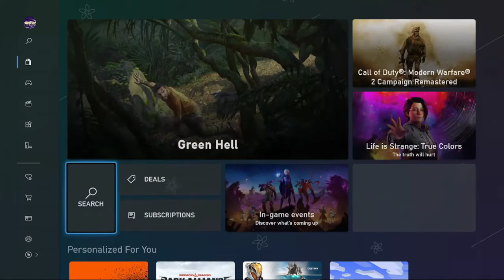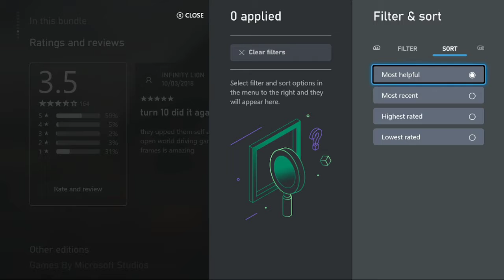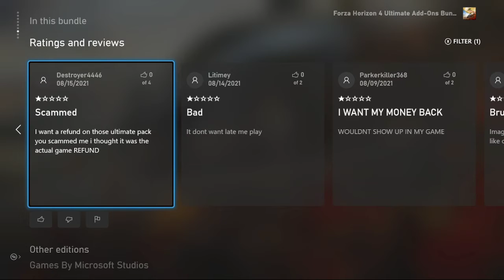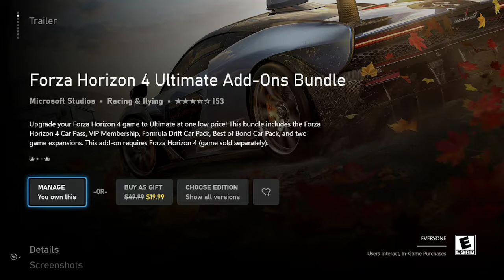PEOPLE DON'T KNOW THE DIFFERENCE BETWEEN THE GAME AND ADD-ONS 😂😂😂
They even have a section where you can look and see all the different stuff that comes with what you pay for so these guys are honestly blind.